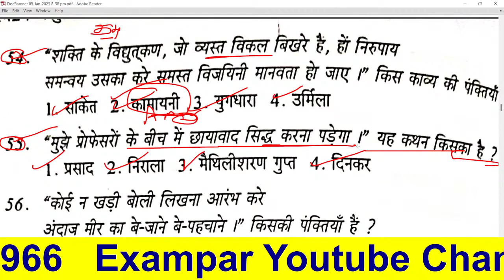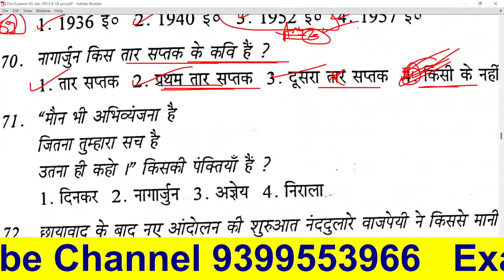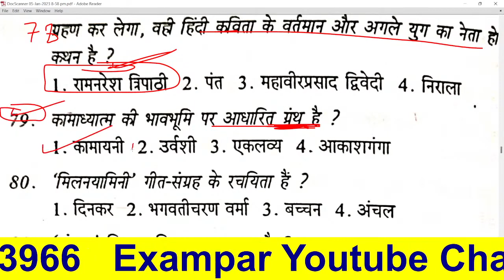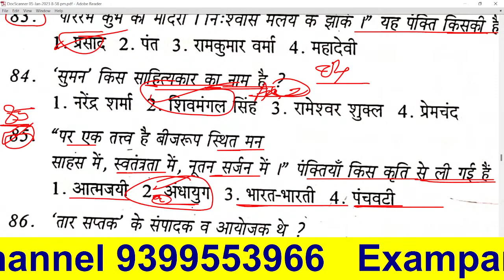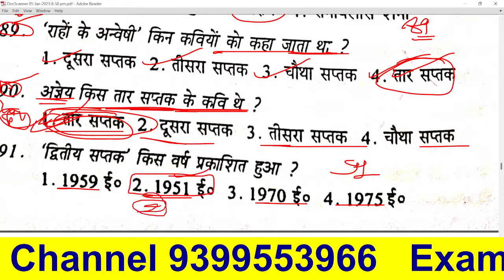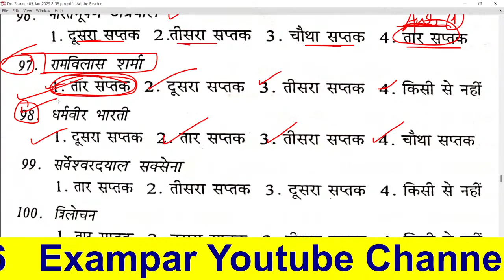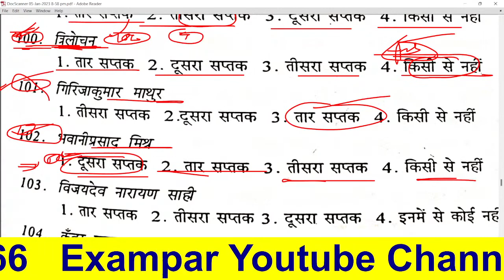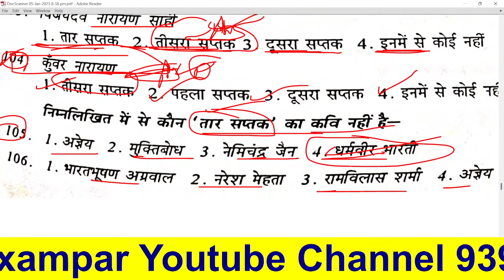TGT PGT#HINDI LIVE TEST हिंदी साहित्य HINDI SAHITYA hindisahityakaitihas 1st 2ndgrade#mptet varg1